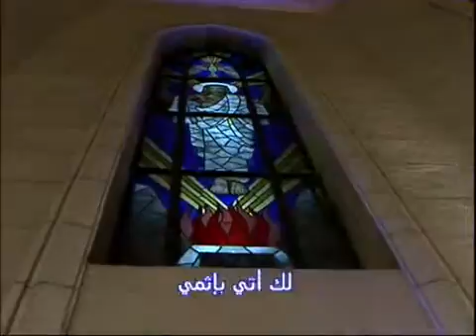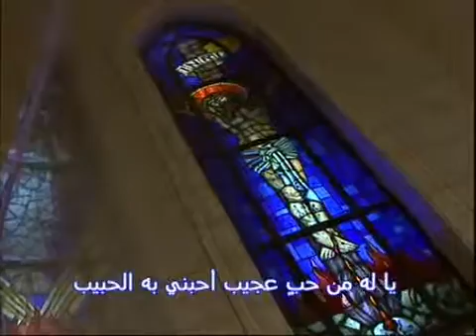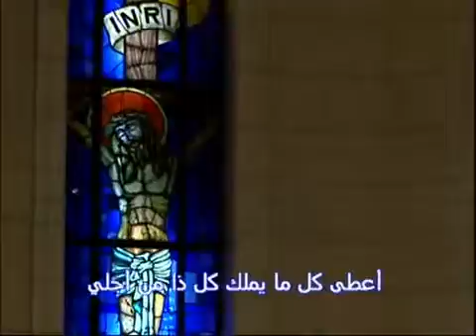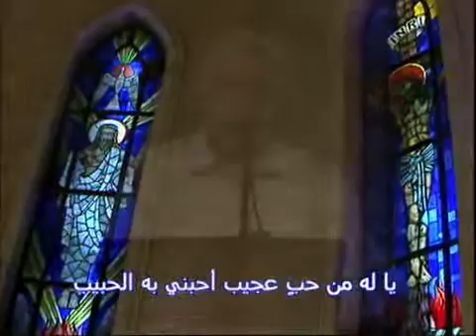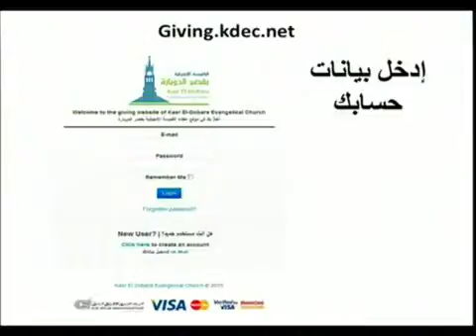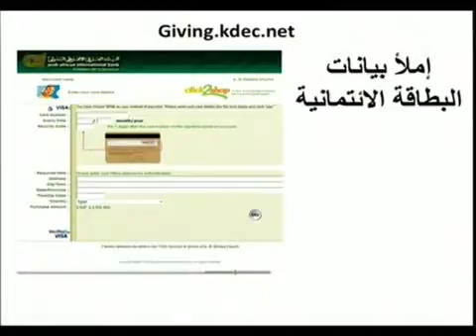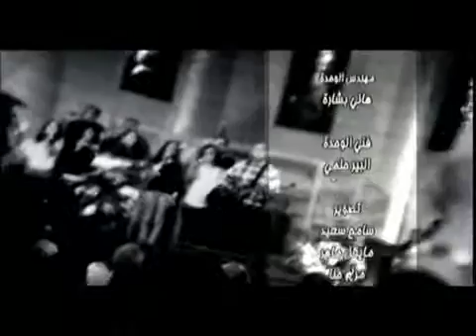اجتماع مساء الأحد - ق.ناجي موريس - 28-2-2016